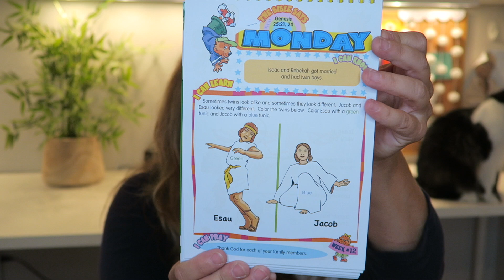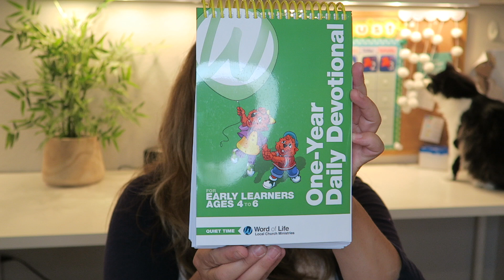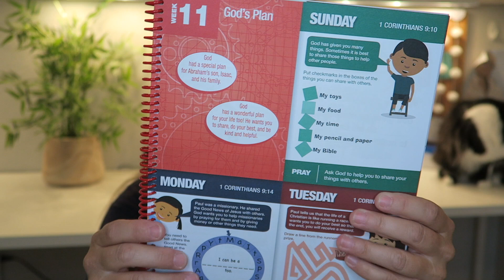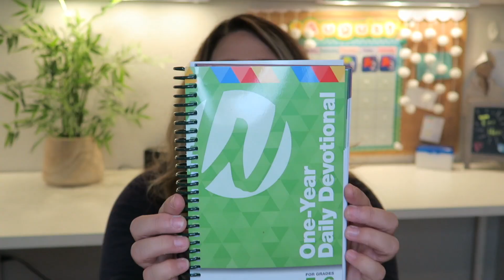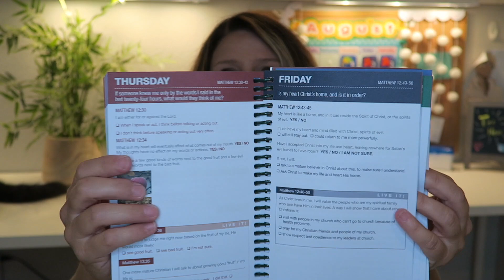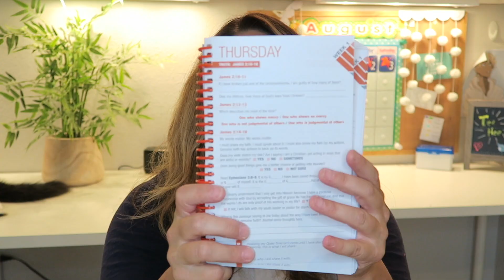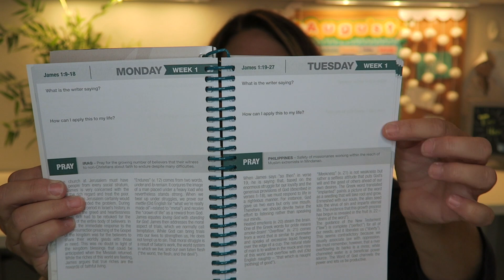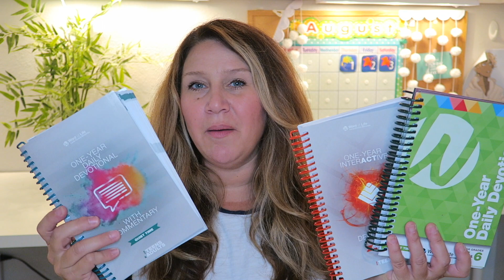Word of Life Bible Devotion // REVIEW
Shop ERICA'S School FAVORITES Here!